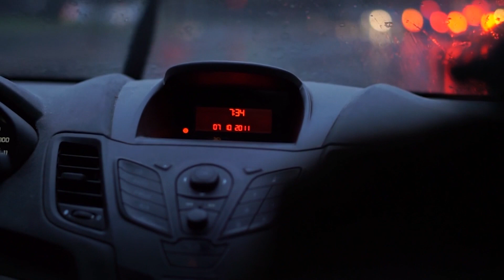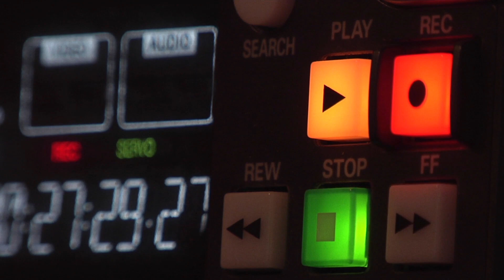Mark Tarmonea - Clocks (Radio Edit)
Mark Tarmonea - Clocks (Radio Edit) music track is accompanied by images and short film clips from Pexels uploads under the heading 'clocks'. I have edited and added these to the music track, my thanks to those who make their images available on Pexels.